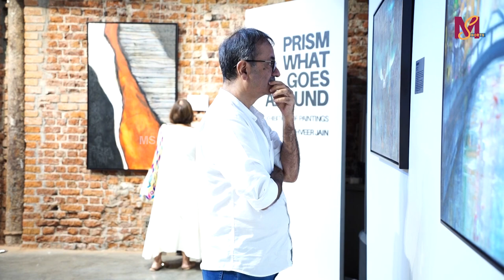Rajkumar Hirani An Inaugural Function For An Art Exhibition By Prithveer Jain